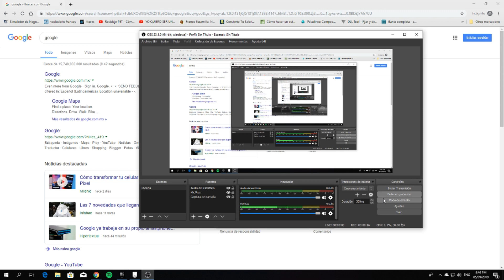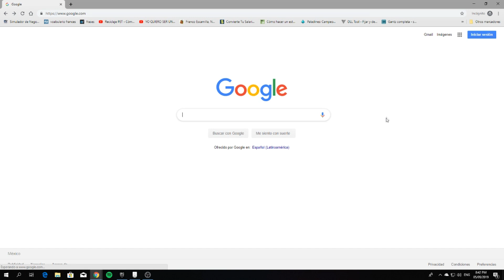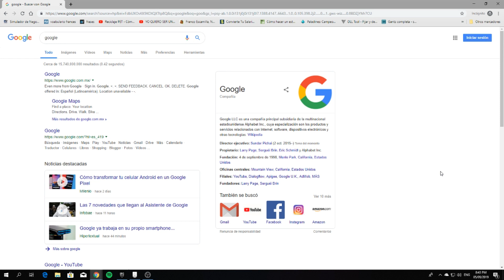Solución/ Fix al error "Disable because scroll lock is on" en X-mouse Control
Aprende a solucionar el error que bloquea las modificaciones de los botones extra en x-mouse control al conectar un teclado RGB.